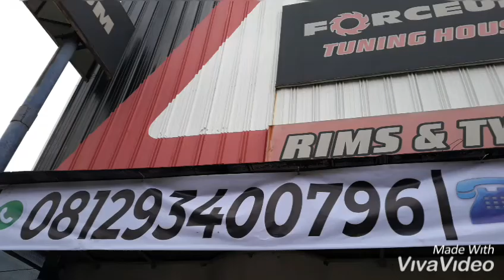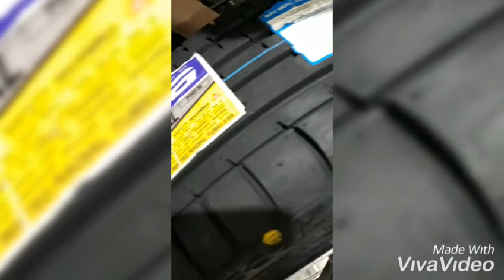Modifikasi Mobil Suzuki Ignis 2018 Pakai Velg HSR Wheels Tipe Rumoi Jd8659 R16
AUTOSTAR
JL.Raya Panjang Arteri Kelapa Dua Sasak No12
Jakarta Barat (seberang rumah makan sarang oci)
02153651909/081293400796